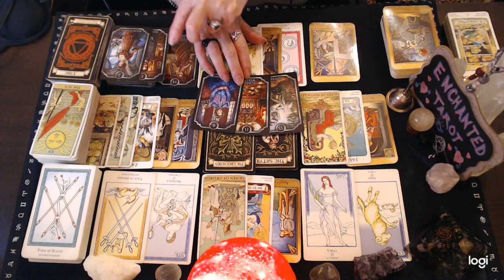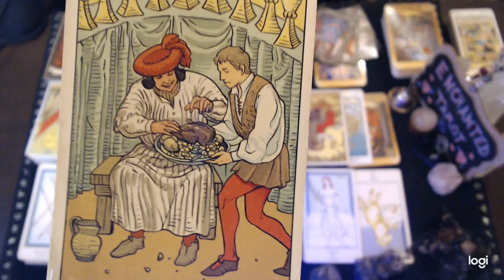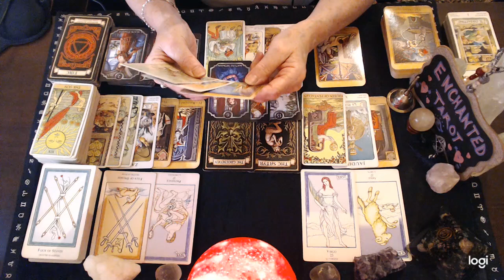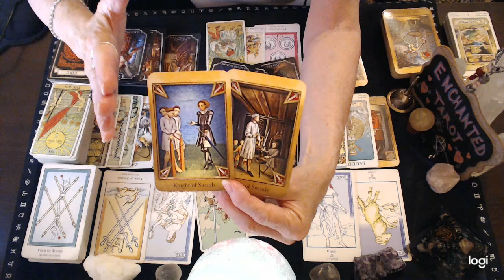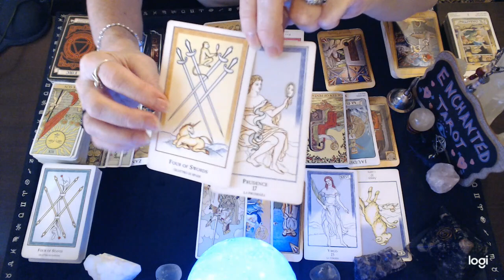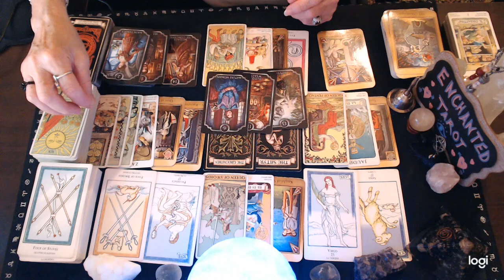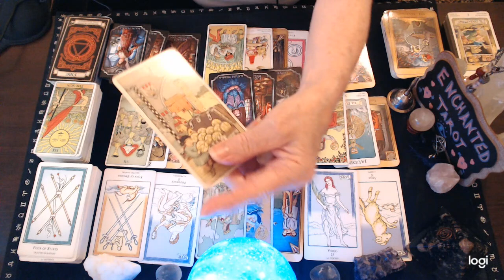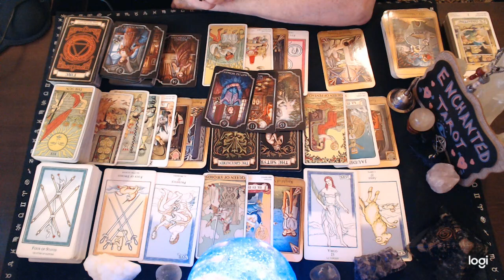Scorpio 💖 You NEED To Wait THIS Out!!! One Of You Is Not Quite Ready Yet...🔮👀